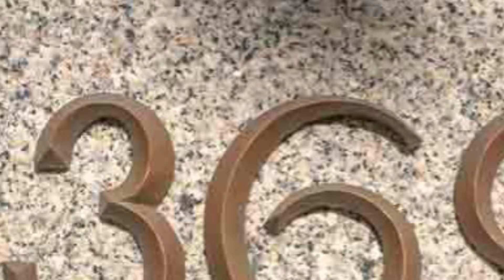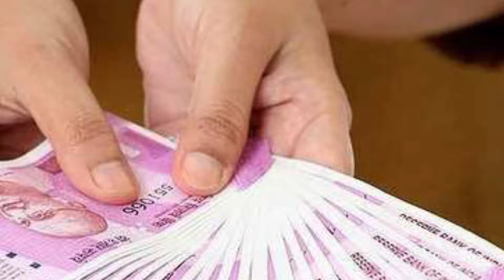நாளை அங்காரக பிரதோஷம் ! தனுசுராசிக்கு தோஷம் நீங்கி..இனி விமோசனம் பிறக்குமா ?